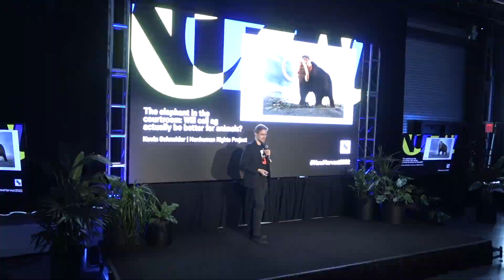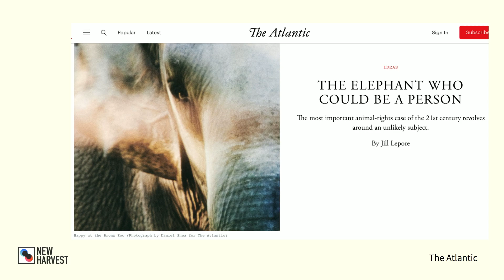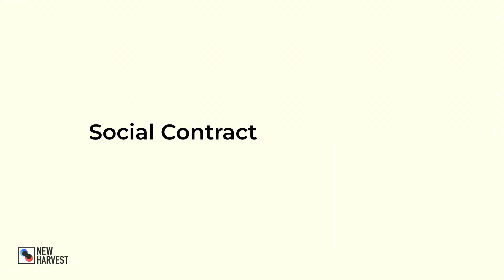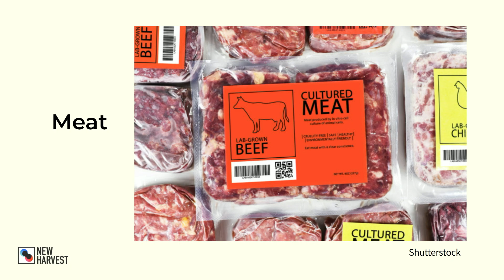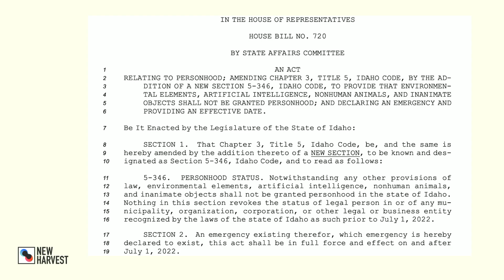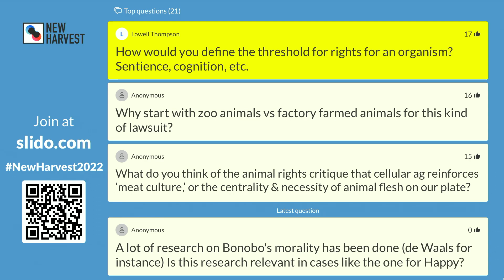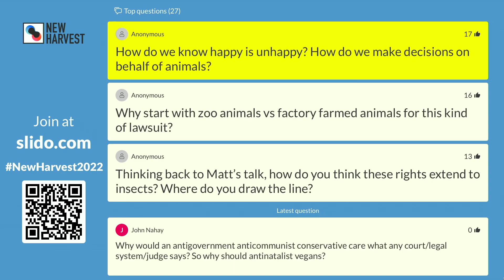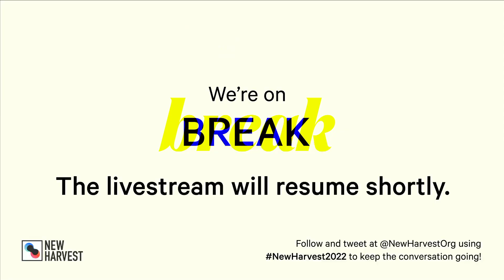Elephant in the courtroom: Will cell ag actually be better for animals? | Day 2 of NewHarvest2022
Speaker: Kevin Schneider | Nonhuman Rights Project

New York’s highest state court will soon decide if an elephant is entitled to a writ of habeas corpus, the first American high court to consider if a nonhuman animal can possess such a legal right. Meanwhile, cultured meat is getting closer to commercial reality. Both read like progress, but do we risk trying to do too much by forcing animals into legal structures designed for humans and seeking to mimic meat with clever engineering? Or, does durable social change require that we combine elements of the past with elements of the future?